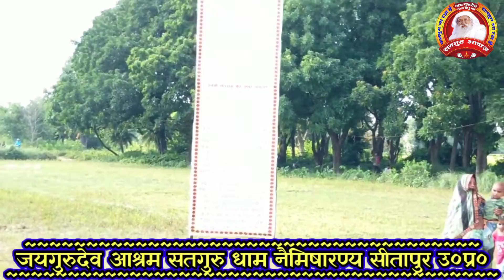🪔🪔धनतेरस पर्व पर स्पेशल भजन🪔🪔 सभी प्रेमी अवश्य सुनें